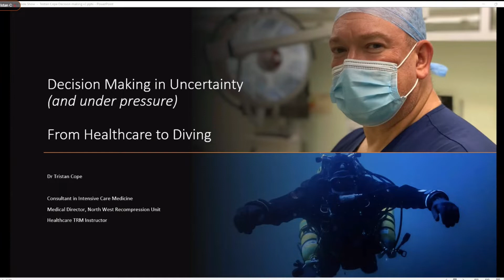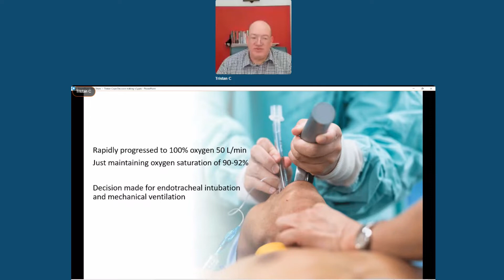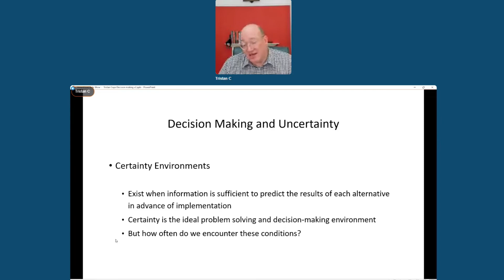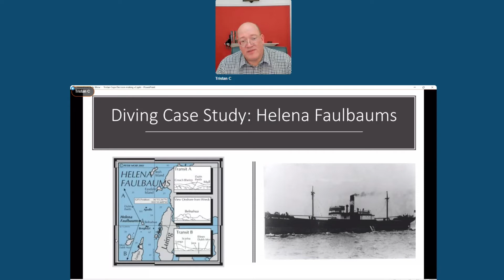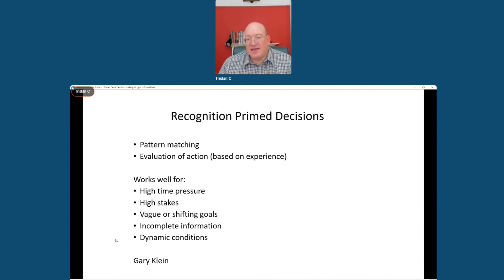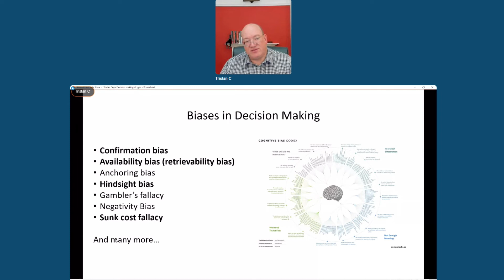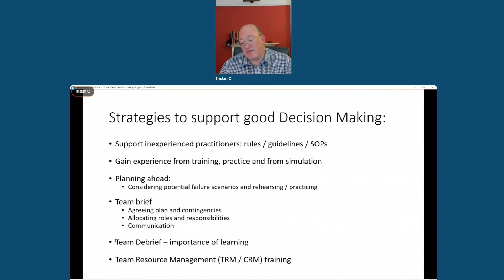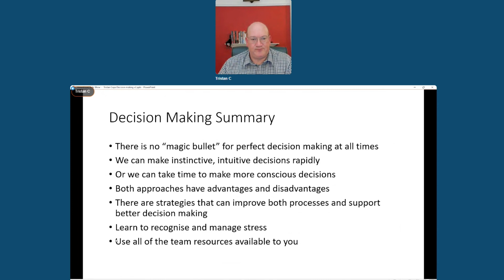Day 1-Hall 2- #4 -Decision Making in Uncertainty From Healthcare to Diving - Dr Tristan Cope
The psychology and practicality of decision making in time-critical situations with limited information and how it can be applied to diving.